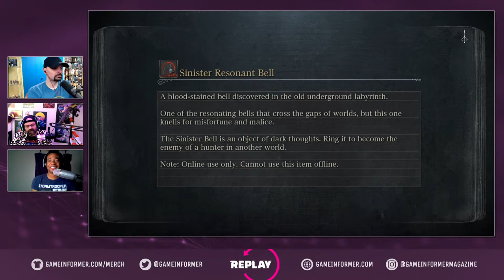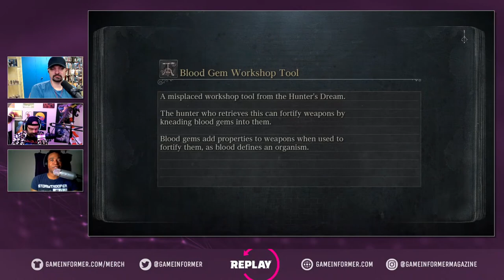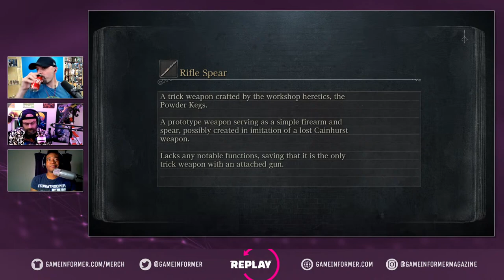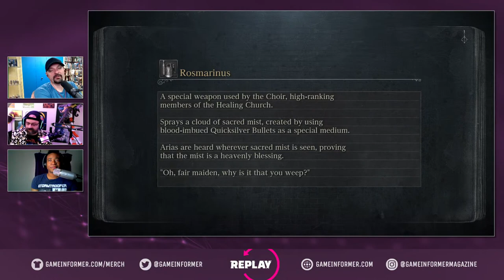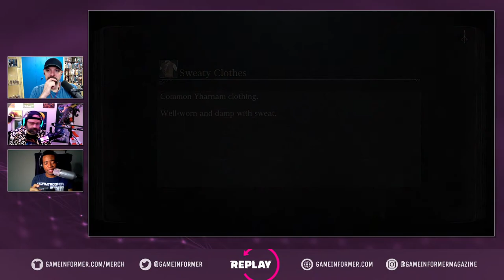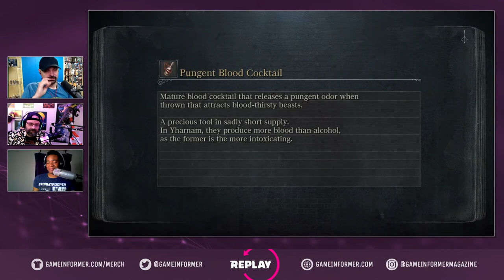Bloodborne Part 10 – Super Replay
It's the end of the week, which means we're headed back into FromSoftware's iconic title on Super Replay! Tack, Reiner, and Marcus are back for part 10 of our Bloodborne series! Which bosses will the crew conquer today? Find out at 3 p.m. CT!